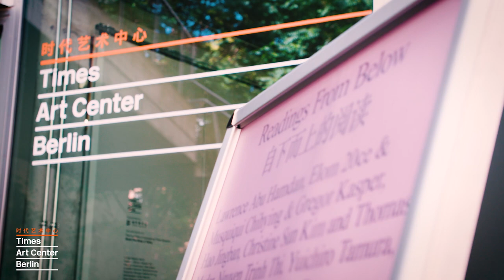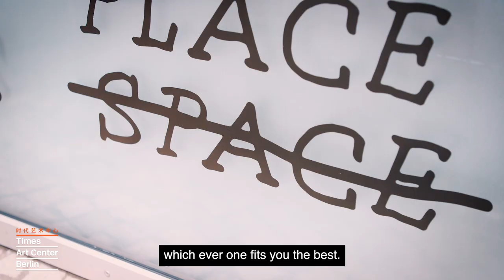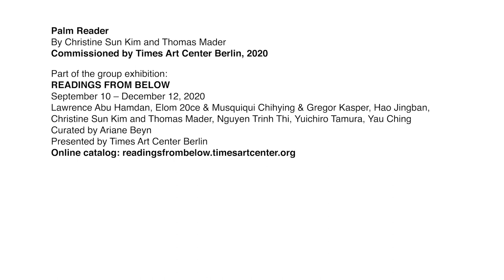Palm Reader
By Christine Sun Kim and Thomas Mader
Commissioned by Times Art Center Berlin

In Christine Sun Kim and Thomas Mader’s new collaborative work Palm Reader, the two artists continue their ongoing exploration of American Sign Language (ASL) from the points of view of a native ASL speaker and of an ASL learner. In this new commission, Kim and Mader focus on so-called “initialized signs”—signs which incorporate the manual alphabet and are executed in an up-to-down motion using an open palm as a surface. This artist interview video will tell us more from behind the scene.

Part of the group exhibition:
READINGS FROM BELOW

Lawrence Abu Hamdan, Elom 20ce & Musquiqui Chihying & Gregor Kasper, Hao Jingban, Christine Sun Kim and Thomas Mader, Nguyen Trinh Thi, Yuichiro Tamura, Yau Ching
Curated by Ariane Beyn

Image rights for featured artworks: Christine Sun Kim and Thomas Mader
Video production: pure production
Translation: Denise Kahler-Braaten
Assistance: Tang Han